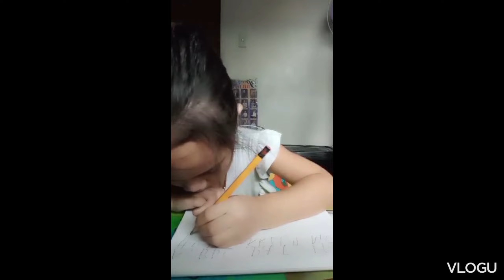Aika Lorraine's Vlog #12